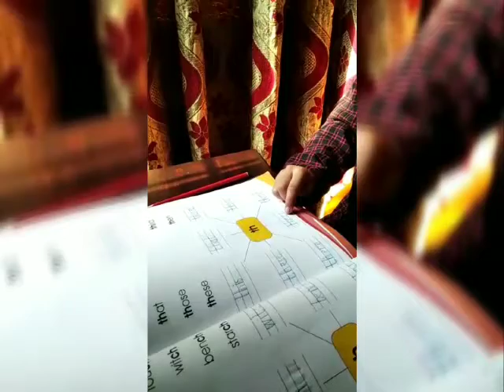Pre school online classes